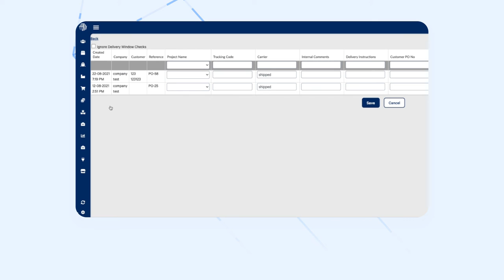Updating Purchase Orders in Bulk